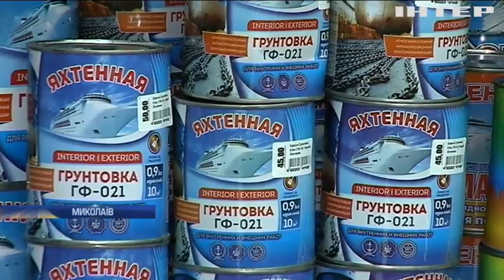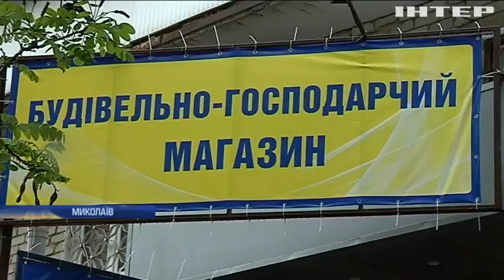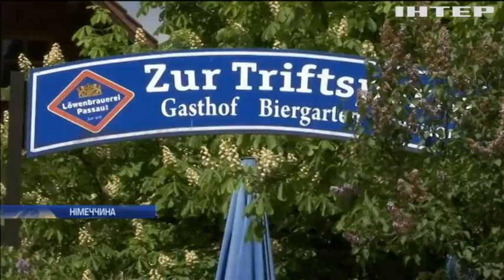Новости 7:00, выпуск за 16 мая 2019 года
Дивіться у цьому випуску: Доба на Донбасі пройшла без втрат. "Голос України" опублікував скандальний закон про мову. Верховна Рада розгляне дату інавгурації Володимира Зеленського.